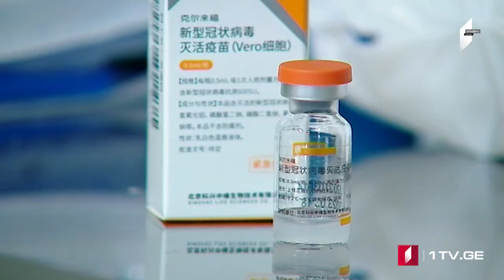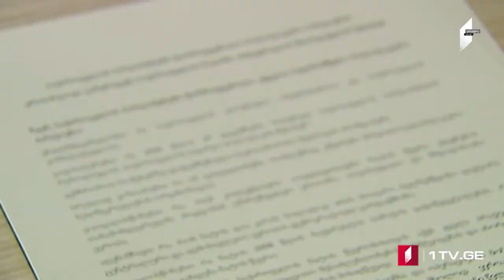ՄՈԱՄԲԵ – լրատվական թողարկում հայերենով [08.06.2021 18:00]